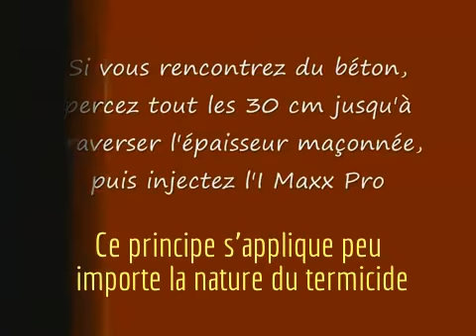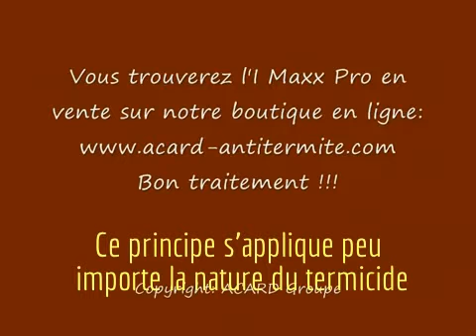Mise en place d'une barrière chimique antitermite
Ce principe est utilisable avec la plupart des termicides professionnels du marché sur notre site imaxpro ou sarpalo